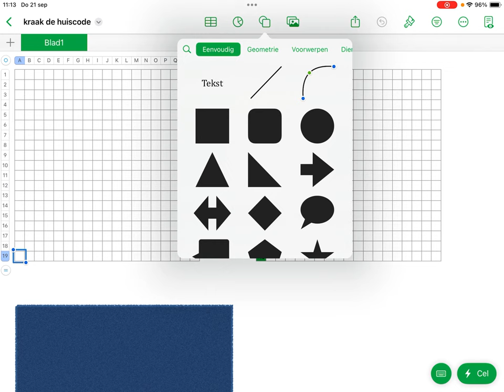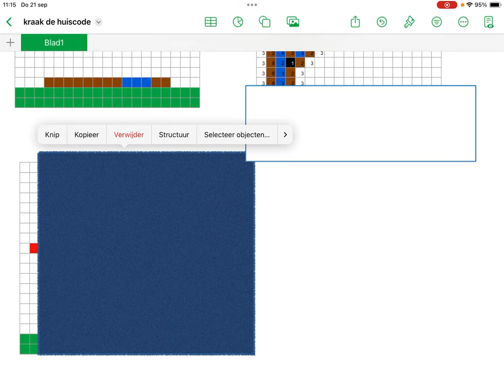De iPad in de klas - Kraak de huiscode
Weet jij de huiscode te kraken? Door met deze opdracht bezig te zijn stimuleer je de rekenontwikkeling.